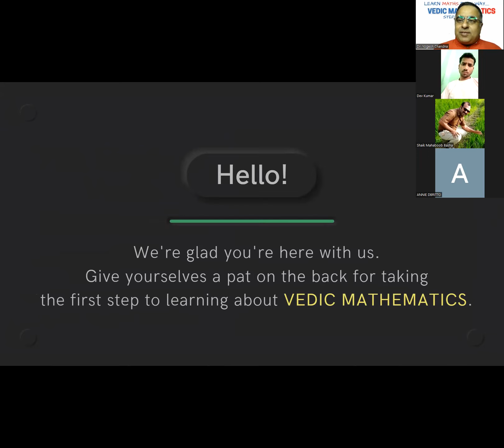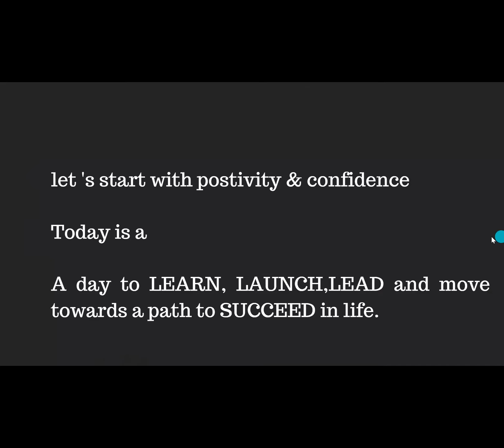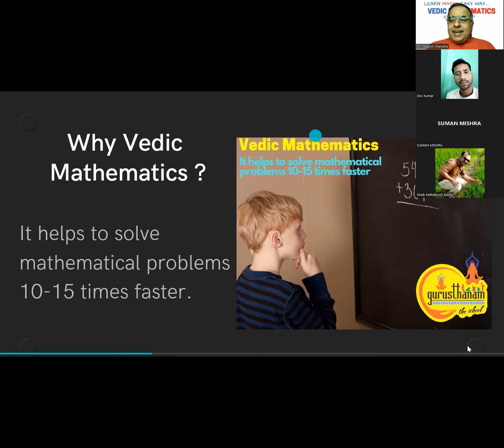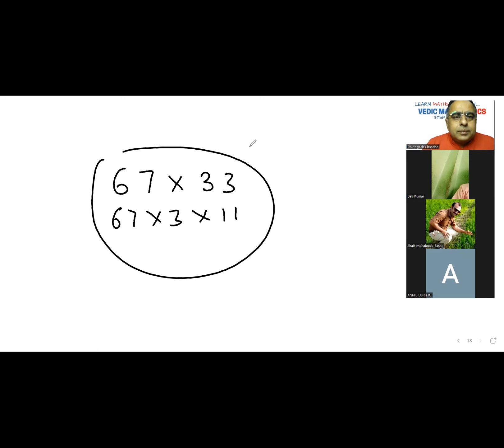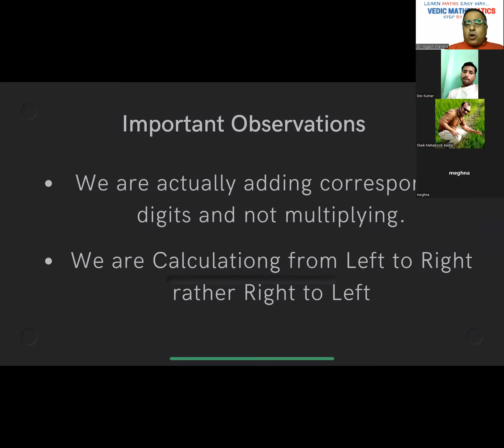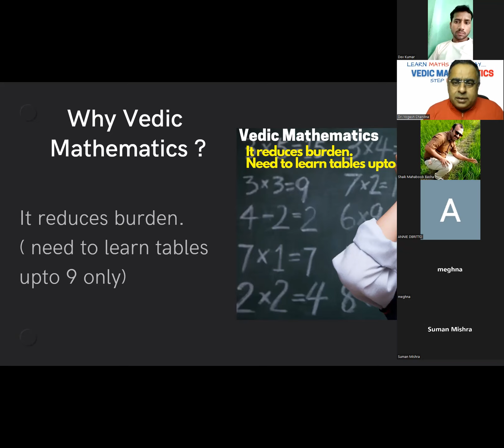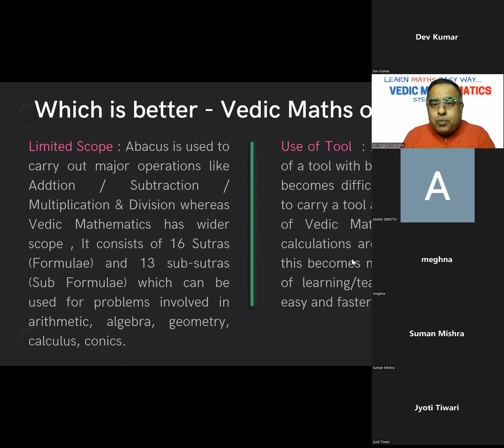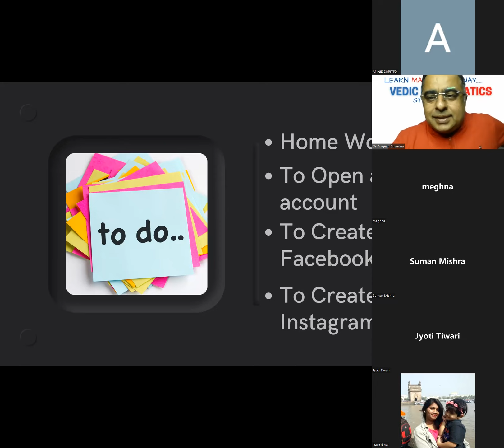Vedic Mathematics Workshop for Teachers , Day 1 (11.06.2022)